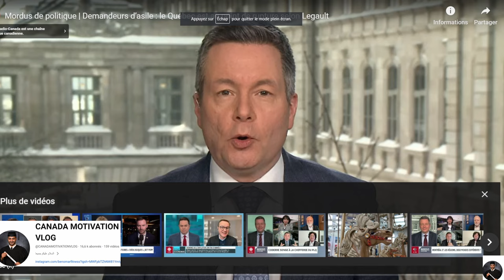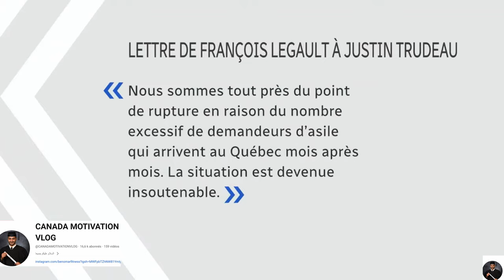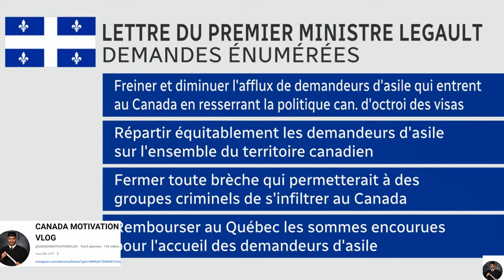تغييرات في قوانين الهجرة بالنسبة الى مقاطعة كيبيك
Où s’en va l’immigration au Canada?
Source Radio Canada
Radio-Canada Info

INSTAGRAME
canada motivation vlog

les sites des offres d'emplois:
guichet emploi :